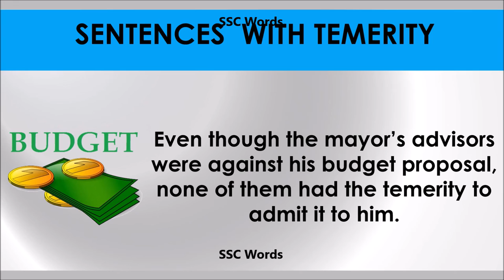Temerity # Improve English # Meaning and 5 sentences # GRE CAT GMAT word # SSC Words